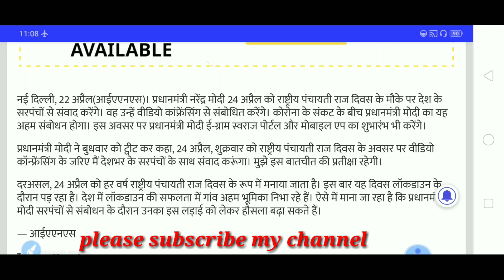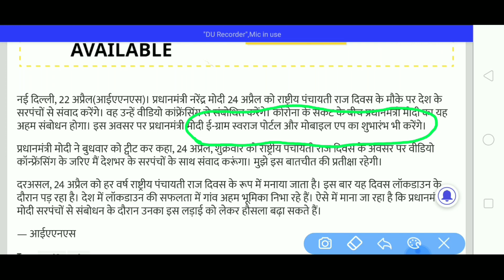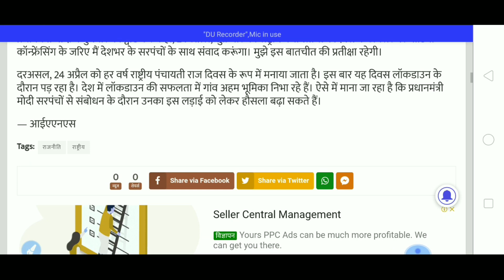24 अप्रैल को वीडियो कॉन्फ्रेसिंग के जरिए प्रधानमंत्री सीधे बात करेंगे ग्राम सरपंच से! Modi speech!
आज के मुख्य समाचार,बड़ी खबरें,PM Modi News,मौसम समाचार, 23 अप्रैल 2020,Jio,Gas,Gold Rate, Petrol,Bank

GST, sbi, petrol, gas, Jio, 20 April 2020,

news morning news Hindi news aaj ki taja khabar आज की ताजा ख़बरें pm indian government new rules hariyana news maharast

आज के मुख्य समाचार#बड़ी खबरेंpm modi#jio#gold news#today_news_headlines!मौसम विभाग weather modi news aaj tak fatafat Khabren#abp#news#zee news